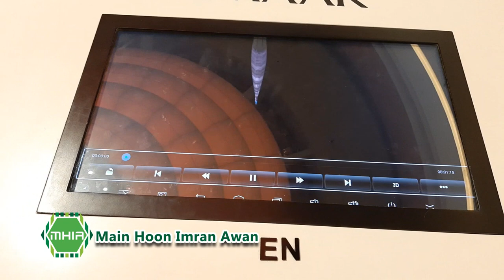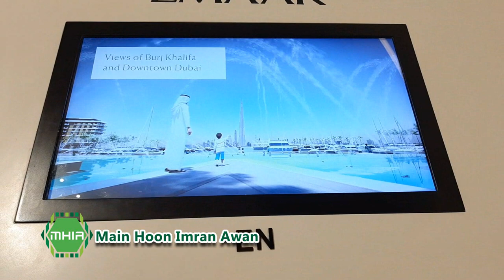Dubai Mall !! THE WORLDS BIGGEST MALL | Imran Awan Vlogger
Dubai Mall !! THE WORLDS BIGGEST MALL
The Dubai Mall recently expanded its Fashion Avenue, welcoming an additional 150 luxury brands including Middle East flagships and first-time concepts within an exceptional, 5-star setting. Future expansion plans include the Zabeel extension and the Fountain Views retail offer